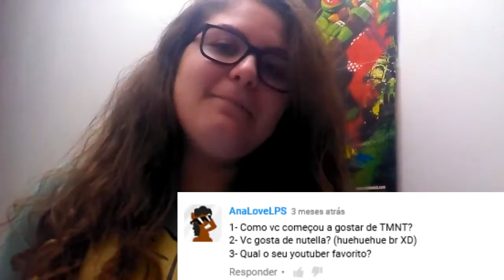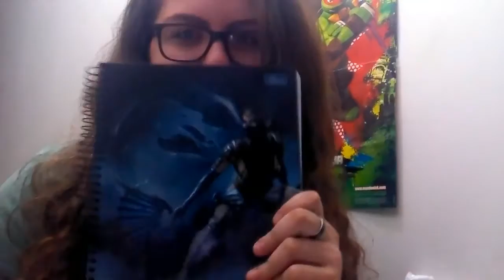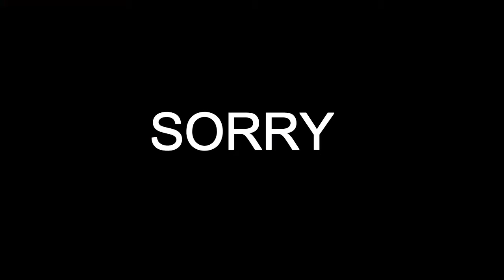Juh Responde #1 - CANTANDO!?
[HD IS BOOYAKASHA!]

e muitos outrosss xD

Falaaaa galera!
Aqui é a Ninja e esse é o primeiro Q&A que estou fazendo :D
Espero que gostem das minhas respostas beemmm longas por sinal!
E me desculpem pelo vídeo grande D:

AMO VCS!! MEUS NINJAS :33

English:

Heyyyy guys!
Here is the Ninja and this is the first Q&A I'm doing :D
I hope you enjoy my long bigggg answers by the way!
And I'm sorry for the big vídeo ;--;

I LOVE YOU!! MY NINJAS: 33